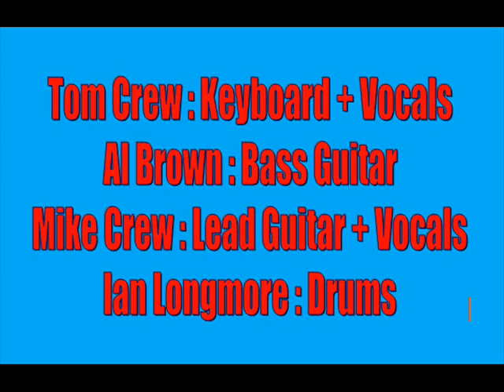Lightcycle (The Crew) @ Carling Academy : My Afternoon with The King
Liverpool band Lightcycle (formerly known as The Crew) performing My Afternoon with The King (from their latest CD) at Carling Academy Liverpool on 24 March.